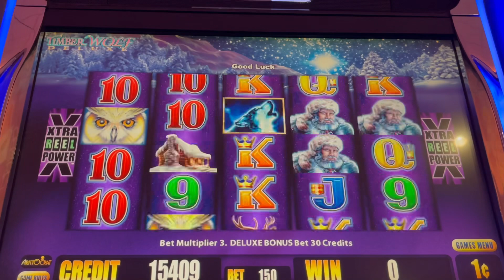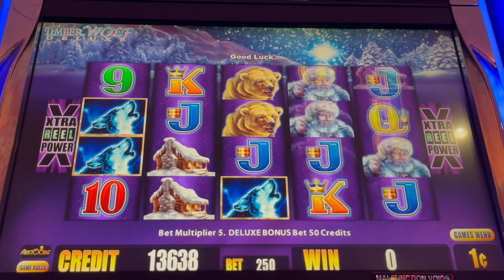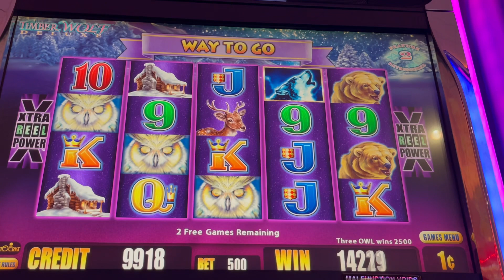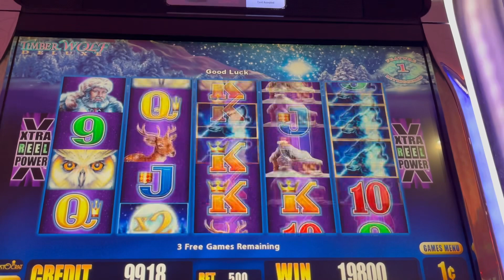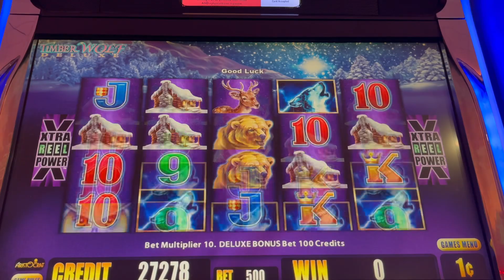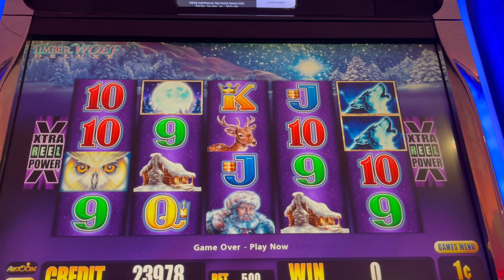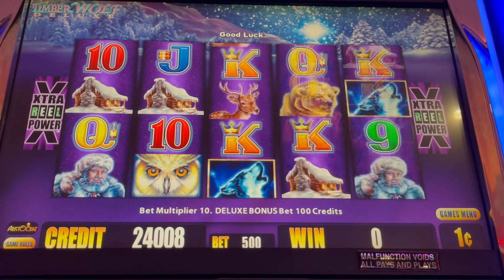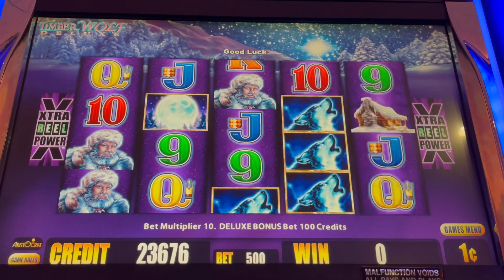SO MANY GAMES🎁